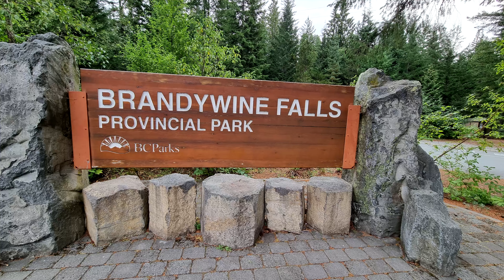The Rockies - Canada,Scenic Drive from Whistler to Brandywine Falls,Canadian Rockies,Road Trip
We leave Whistler & Drive Hwy 99  the "Sea to Sky Highway" to Brandywine Falls

Ambient Sound Version

This 4k video is part of our road trip over the the Canadian Rockies.

We Collected our RV - Campervan from Airdrie (just north of Calgary) .  Leaving Airdrie on Highway 2 south towards Calgary  then Joining The stoney Trail Ringroad Westwards we Join Highway 1A (the Bow Valley Trail)  which is the scenic route to Banff. We  pass through Cochrane,  Ghost Lake,Exshaw  ,Canmore  (where we have to get on Highway 1 to get to Banff
We stay in Banff for 2 nights, taking a trip on the gondola , a walk through the town and along the Bow River to the Falls.
Leaving Banff we drove Highway 1 (The trans Canada Highway) before joining Highway 1A again(The Bow Valley Parkway) which is the scenic route to Jasper.We pass Castle Mountain ,Morants Curve, the Town of Lake Louise before Joining Highway 93(The Icefields Parkway) . We stop at Herbert Lake , Bow Lake (Crowfoot Glaciaer Viewpoint) then on to Mistaya Canyon Falls ,The Big Bend with Bridal Veil Falls & The Athabasca Glacier then follow the Athabasca River to Jasper . We stay in Jasper for 2 Nights returning to the Athabasca Falls . Leaving Jasper on Highway 16 (The Yellowhead Highway) which follows the Fraser river we pass Moose Lake & Mount Robson. We stay 2 Nights in Clearwater visiting The Wells Gray Provincial Park , stopping at The Helmcken Falls, The Mushbowl & Spahats Creek Falls.Leaving Clearwater on Highway 5 we head for Sun Peaks, staying nearby for 2 nights at Heffley Lake. Leaving Heffley Lake we rejoin Highway 5 pass through Kamloops and stop at Kamloops lake then joing Highway 1 to Cache Creek where we stay for 1 Night. We leave Cache Creek on Highway 99 Heading for Whistler ,stopping at Pavillion Lake, Highway 1 follows the Fraser river after Pavillion with some great views. We stop at Duffey Lake Viewpoint & Nairn Falls before reaching Whistler where we stop for 2 nights.While In Whistler we cycle along part of Green lake.
Leaving Whistler on Highway 99 (The Sea To Sky Highway) heading for Vancouver  we stop to walk to Brandywine Falls (sadly no Hobbits to be seen)  then on to Squamish to stop at the Shannon Falls after Sqaumish the road follows the Howe Sound with some great views.
Reaching Vancouver we stay at Burnaby for 2 nights. We take a walk along Burnaby Lake Park & then a train ride into Vancouver to Stanley Park where we walk the sea wall along Vancouver Harbour under Lions Gate Bridge then Burrard Inlet.
Leaving Vancouver(Burnaby) we take Highway 1 heading for Penticton , we pass Abbotsford,Chilliwack, stop at Bridal Veil Falls at Hope we join Highway 3 This take us through Sunshine Valley and Crowsnet Pass. arriving in Penticton we stay for 2 nights on Skaha Lake. We cycle most of the west side of the lake, there are some lovely views.
Leaving Penticton heading for Revelstoke we head north along the shore of Okanagan Lake on Highway 97(great veiws along the lake) .We stay 2 nights in Revelstoke. We visit the huge Revelstoke dam on the Columbia River.
Leaving Revelstoke we head for Radium Hot Springs on Highway 1 going over Rogers Pass, at Golden we turn onto HIghway 95 . We stay for 2 nights above the town of Radium Hot Sprints. At the Hot springs we walk the Juniper Trail above the gorge (more great views), we then meet a couple that have moments befoe had a close encounter with a black bear! We missed seeing anything, they had a good photo!
To finish off we had a relax in the hot springs.
Leaving Radium Hot Springs on Highway 93 heading for our last overnight stop on the Bow river we enter Kootenay National Park and immediately Pass Through SInclair Canyon ,we stop at Kootenay River valley viewpoint ,Numa Falls ,The Continental Devide then Back to Banff where we go to lake Minnewanka & Two Jacks Lake .We then Join Highway 1(The Trans Canada Highway) Passing Canmore & Dead Mans Flats before stopping near Kananaskis on the Bow river for our last night (geat sunset & rise on the river). Finally we rejoin highway 1 to return the RV - Campervan .

 A Wonderful trip.

Sections
00:00:00 Leaving Riverside Campground Whistler
00:03:38 Joining The Sea to Sky Highway
00:22:18 Brandywine Falls
00:22:38 The Route